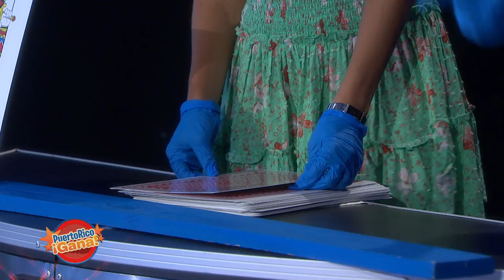Puerto Rico Gana - 03–18-2020- #2